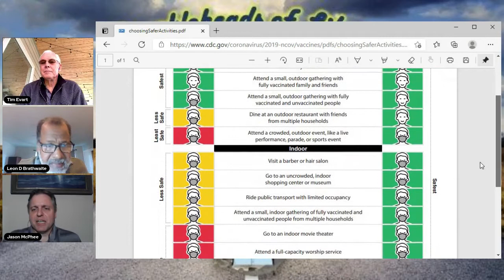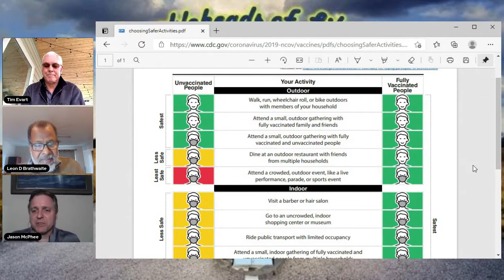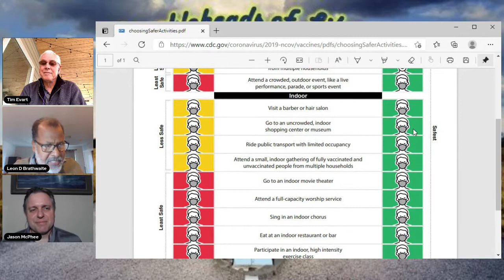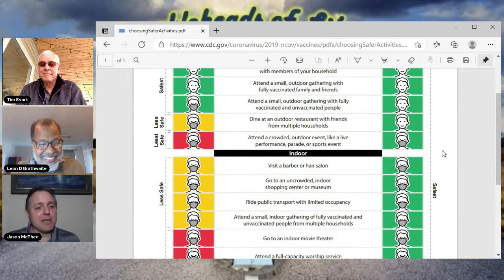Libertarian Counterpoint's Knuckleheads of Liberty #0094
Forever Fauci

Joe Rogan attacked by MSM for questioning if children should get the vaccine

No Smooth Sailing for US Vacationers Under Biden CDC

CDC Long on Politics and Short on Science

Liar, Liar, Vaccines News on Fire: 60 minutes Injects Politics Into Vaccine Coverage

Hope you love your mask because CDC recommends vaccinated people continue to wear masks for most activities

Knucklehead Noise Patrol
Forever Fauci
Meet the Press: Fauci, “I think people have gotten used to the fact that wearing masks, clearly if you look at the data it diminishes respiratory diseases, we’ve had practically a non-existent flu season this year merely because people were doing the kinds of public health things that were directed predominately against Covid-19. So it is conceivable that as we go on a year or two or more from now that during certain seasonal periods when you have respiratory borne viruses like the flu, people might actually elect to wear masks…”
This Week: Fauci, "I hope that next Mother’s Day, we’re going to see a dramatic difference than what we’re seeing right now. I believe that we will be about as close to back to normal as we can. And there’s some conditions to that... We’ve got to make sure that we get the overwhelming proportion of the population vaccinated."